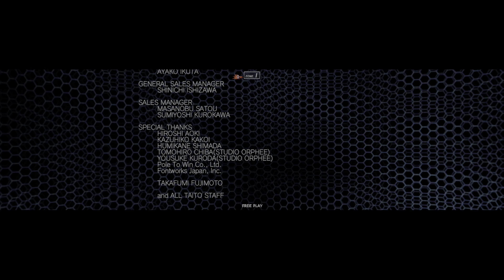DARIUSBURST Chronicle Saviours (PS4) / Another Chronicle EX - Route B,E,I